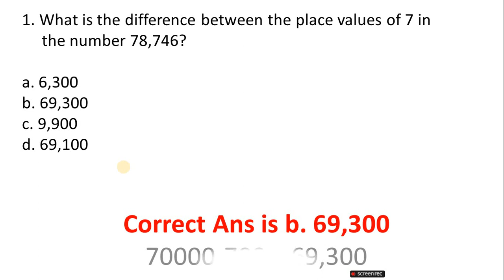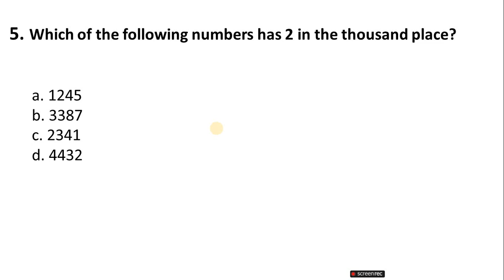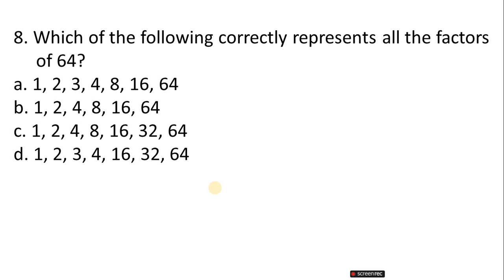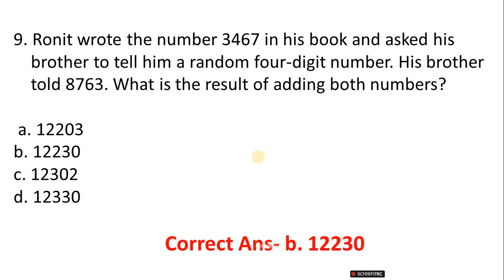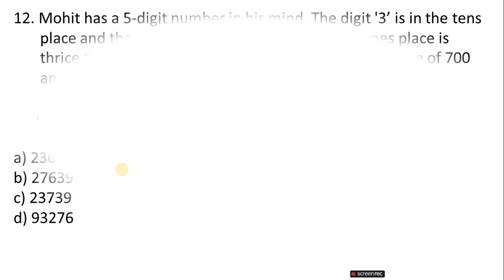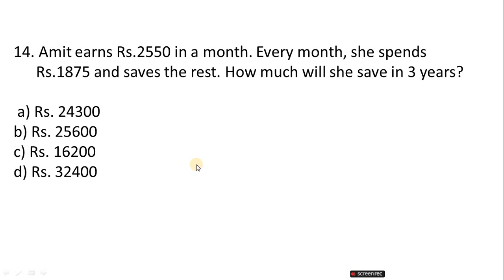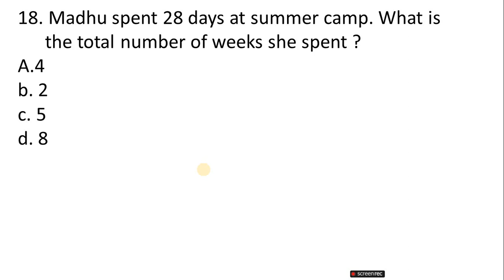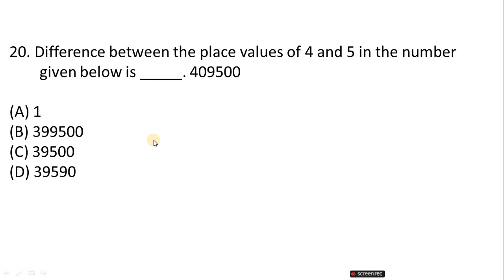Math Olympiad Exam for Class 4th Practice Questions /Olympiad Exam Class 4/imo olympiad/maths puzzle